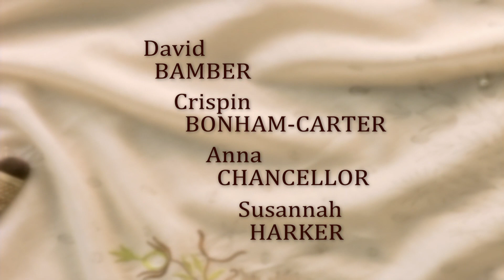Episode 2 PRIDE AND PREJUDICE 1995 Opening Sequence Colin Firth Jennifer Ehle DTS-HD Master Audio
"It is a truth universally acknowledged, that a single man in possession of a good fortune, must be in want of a wife."